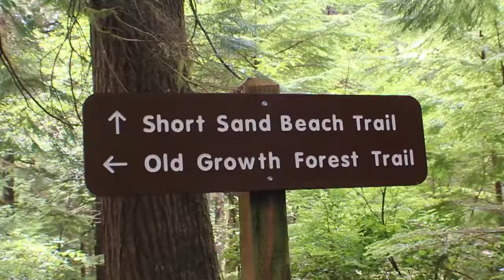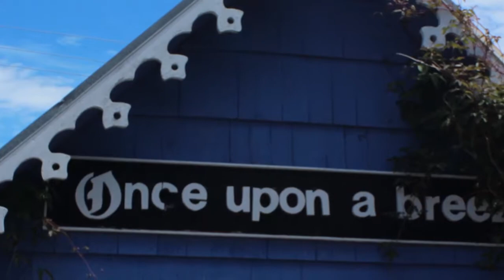BC Stargazer "On Saturday" Official Video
Song : "On Saturday"
Artist : BC Stargazer
Album : On Saturday.
Produced, composed, written, recorded, arranged, and mixed by BC Stargazer.  Mastered by Jeff Clarke

Shot and edited by BC Stargazer

Lyrics

On Saturday we walked along the cozy cove
Not along the Bay
We simply rolled on 'till we found ourselves
We simply rolled up there was nothing else in our way

We'd talk of London in the softness of the day
If the beach's sand is gray and just the same
Or how the sunlight breaks the cloudy sky haze
Satisfies hazel eyes and permeates
We got the tide we got the stars we got the waves
We got the wind the clouds and rain
We got it all day yeah

Well right in Oregon is where our story begins
A little cove you know some call it Shorty Sands
Short and long surfboard romance
Sunshine and smiles at a glance
Stroll with me I got my camera
To the suspension bridge trail
So I can take your photograph
And it's more than I can grasp
The shoreline on the caps
The way she smiled when she laughed
The way the sun and the clouds together got the sky and went halfs
The way these days she's gone and all I hold to remeber is this amazing photograph
It's kinda wild, kinda crap
You know it makes me slow to laugh
And I just wanna throw it back
I try to chop these feelings down but they keep on growing back
Looking back at the past
One thing that I have to ask that's
What could be possibly better than living this life like today
By the day by day
No need for change
I'd be obviously tripping
Try to find a better place to age
All roads head to things better believe when we leave we do head to better things
And the lessons that we leave
On the mountains and the trees
Or the sessions on the beach
I love just rushing on this beach
And when I'm in that place in me I got everything I need
Saturday on a cove
Saturday on a stroll
Can't really ask for me to ask for more
When I'm walking with my boys or I'm walking all alone
Walking all around with nowhere to go
We seem to find the peace of mind we always looking for